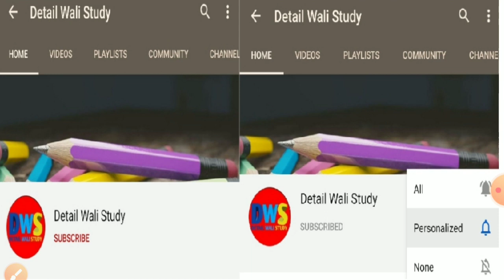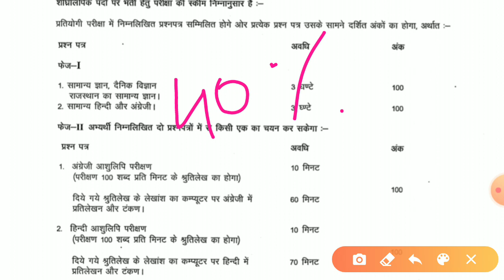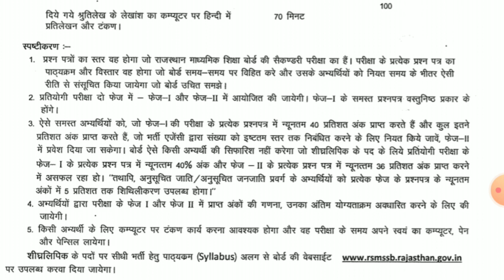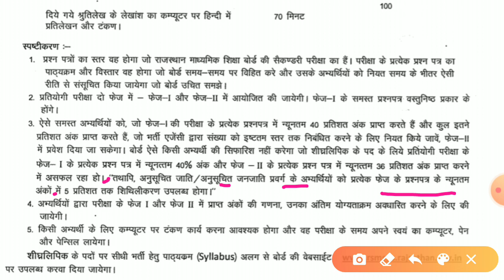RSMSSB STENOGRAPHER EXAM 2021 UPDATE || RSMSSB STENOGRAPHER 2021 Exam Cut-off